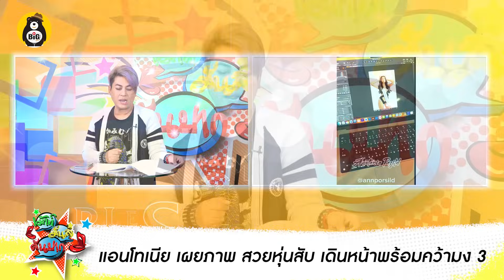ลั่นแรง! หลายโพล ''อุ้ม ทวีพร''ไม่ติด TOP10 - ดราม่าอีกแล้ว! จอห์น เลเจนด์ มา MU2023